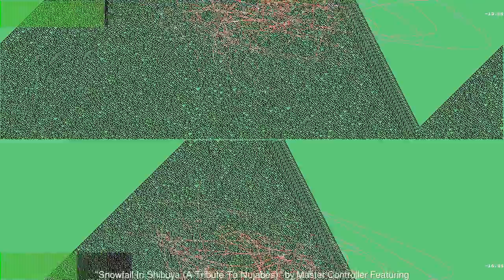Snowfall In Shibuya (A Tribute To Nujabes)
“Snowfall In Shibuya (A Tribute To Nujabes)” by Master Controller Featuring